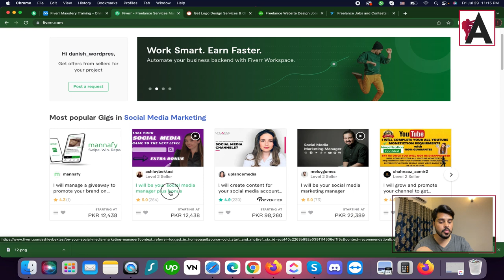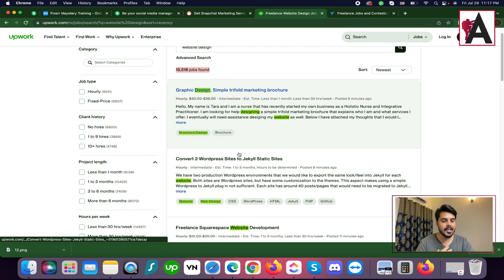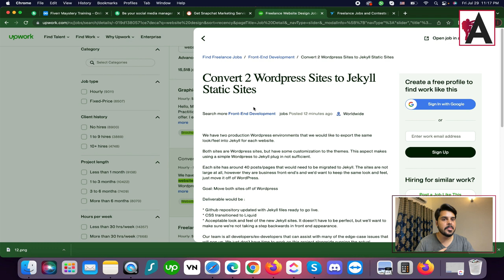Traditional and non traditional marketplace | Fiverr complete course in Urdu/Hindi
Explore the world of both traditional and non-traditional marketplaces in our comprehensive Fiverr course! Presented in Urdu/Hindi, this tutorial delves into the distinctions between conventional and alternative platforms for freelancers. Gain insights into the unique opportunities each type offers and learn how to leverage them effectively to advance your freelancing career on Fiverr.

🟠 💬 𝗙𝗼𝗹𝗹𝗼𝘄 & 𝗖𝗵𝗮𝘁 𝘄𝗶𝘁𝗵 𝗺𝗲 :
_____________/𝗦𝘂𝗽𝗲𝗿 𝗟𝗶𝗻𝗸\_______________